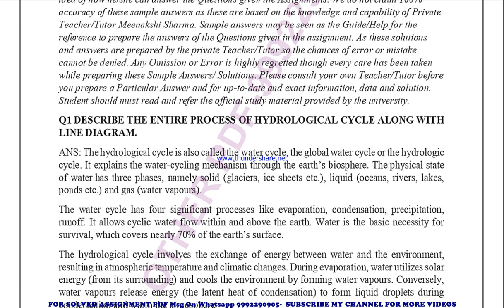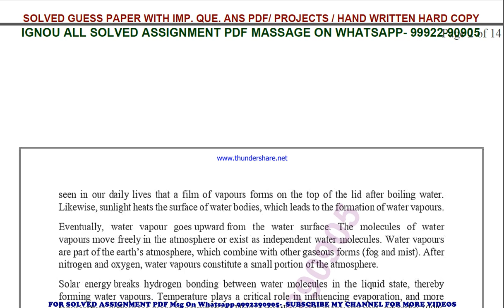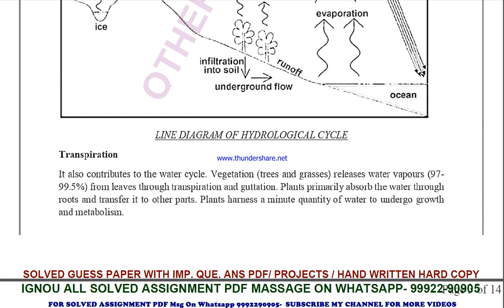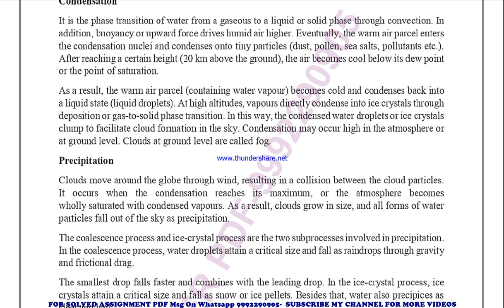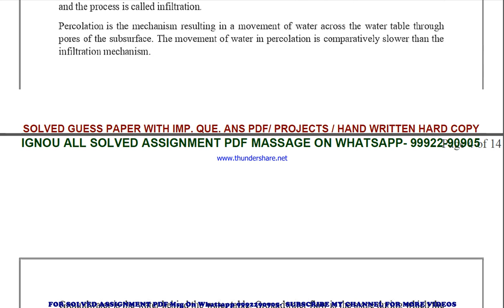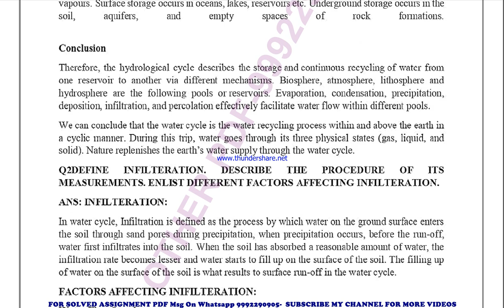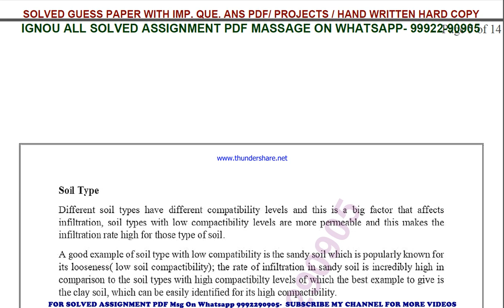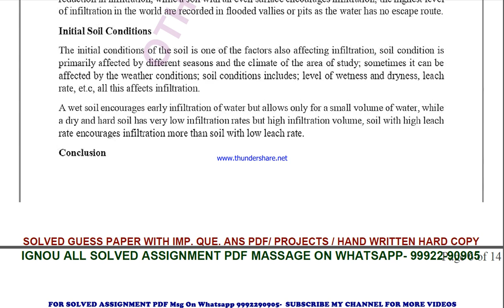onr 2 solved assignment 2022-23 | onr 2 solved assignment in english 2022-2023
price-
bag-30rs

 ignou solved assignment onr 2,
onr 2 solved assignment in english,
 onr 2 ignou assignment 2022-23,
  onr 2 solved assignment 2022-23,
 ignou onr 2 solved assignment free,
  solved assignment ignou 2022-23 onr 2,
 solved assignment of onr 2,
 onr 2 ignou solved assignment kaise download kare,
 ignou solved assignment 2022-23 onr 2,
onr 002 solved assignment,
onr 002 solved assignment 2022-23 in english,
onr 002 solved assignment in english,
onr 002 ignou assignment 2022-23 solved,
onr 002 solved assignment 2022-23,
ignou onr 002 solved assignment free,
onr 002 solved assignment ignou 2022-23,
solved assignment ignou 2022-23 onr 002,
onr 2 solved assignment ignou exam preparation ignou exam
onr 2 exam how to study for ignou,
exam onr 2 exam preparation preparation for,
gnou exams onr 2,
 ignou onr 2 exam preparation,